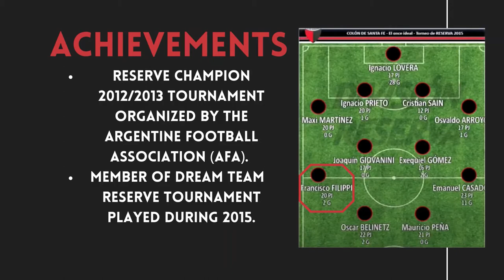Filippi Highlights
Posición | Position: Mediocampista  |  Midfielder
Último Club | Last Club: C.A. Union de Sunchales (Argentina)
Fecha de Nacimiento | Birthdate: 17/05/1994
Lugar de nacimiento | Birthplace: Argentina
Pasaporte | Passport: Italiano
Altura | Height: 1,89 m
Pie Hábil | Skillful Foot: Derecho | Right